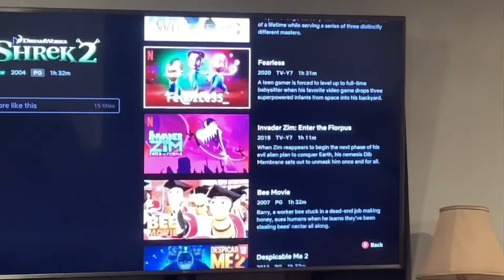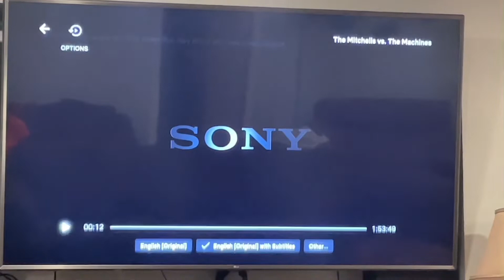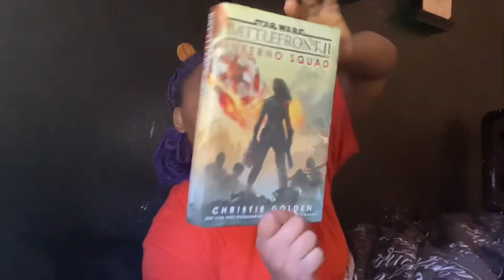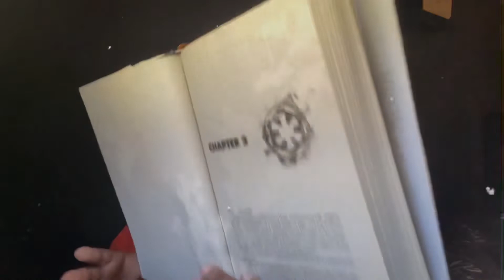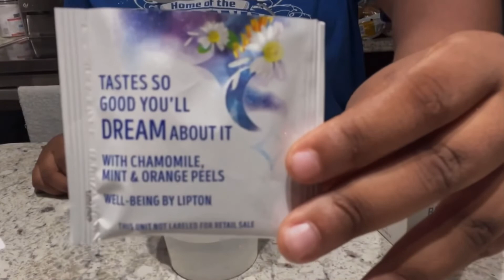Short Monthly Reset for the third month of the year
Thx y’all for clicking on this video you don’t have too but you did so thank you❤️‍🔥

Connect with your girl:
Main Instagram:@Damyla_03
Business Instagram: @Charmayne _ Beautique and @ inspiredbydeonie
Spamm Instagram: @dee_archive
Current subbie count:(55@ the time of uploading)
The subbie goal: 250 by April

FAQ:
Name:Deonie
DOB:April 28 03
Age:18 (at the time of uploading)
Zodiac sign:Taurus (sun), aries (moon), gemini (ascendent/rising )
Favorite color: purple red blue ect
Live:Florida
Jamaican🇯🇲 , Guyanese🇬🇾, Bahamian 🇧🇸Islandbabe🇯🇲🇬🇾🇧🇸
Camera:iPhone 12❤️
Editing software: CapCut &more